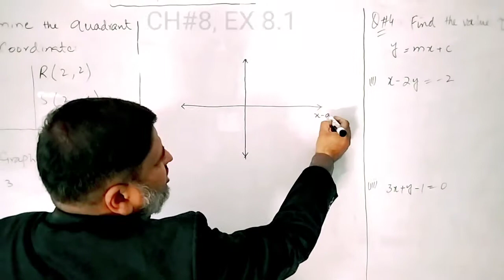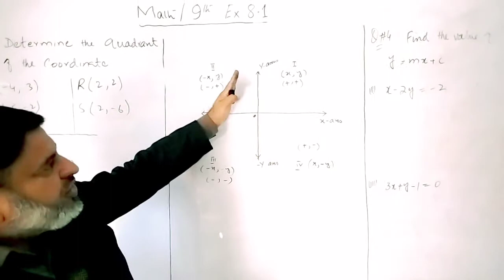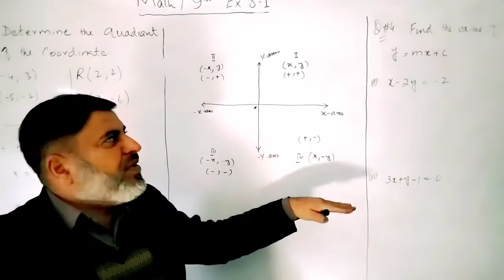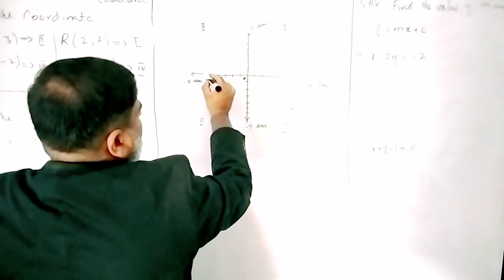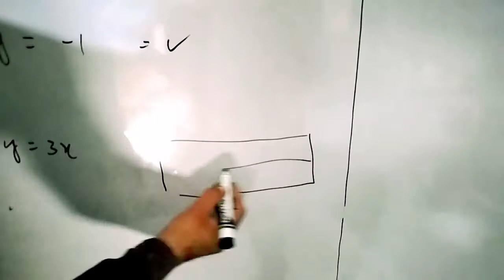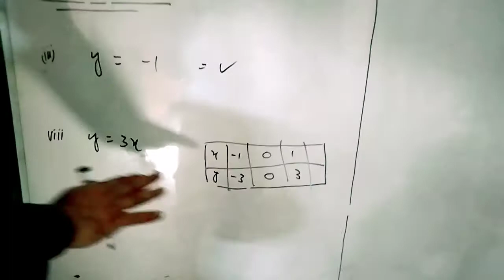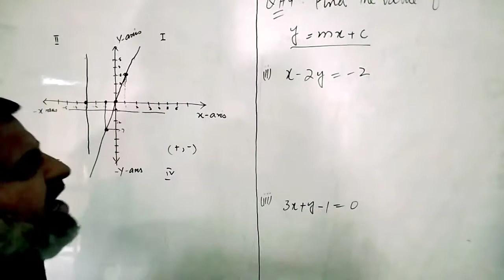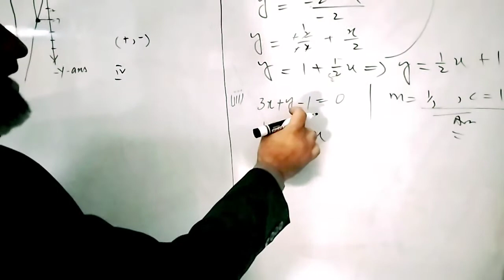MATHEMATICS 9TH, [CH#8, EX 8.1]